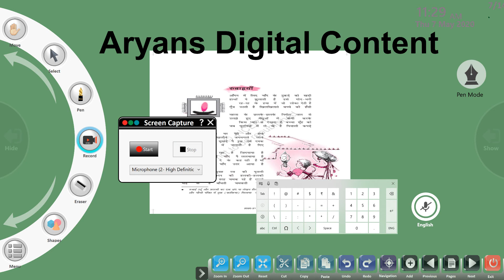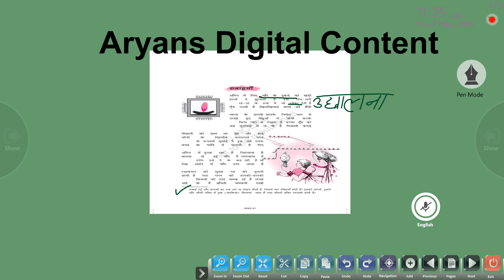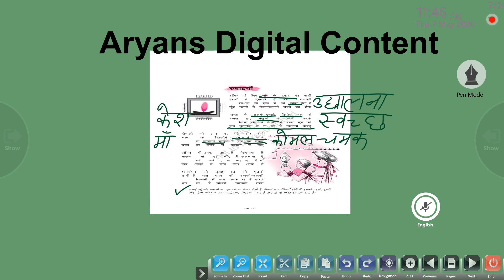12th Hindi Chapter 9 Part 2 गज़ल # Aryans Model School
12th Hindi Chapter 9 Part 2 गज़ल  # Aryans Model School